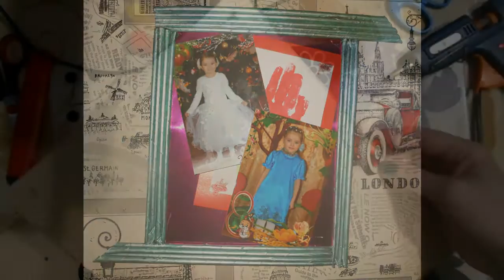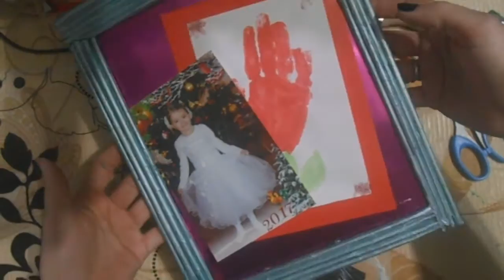Recycle Newspaper making a frame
Newspaper PhotoFrame Tutorial